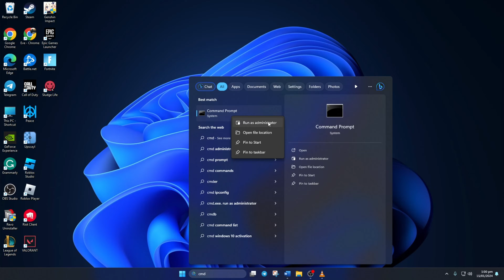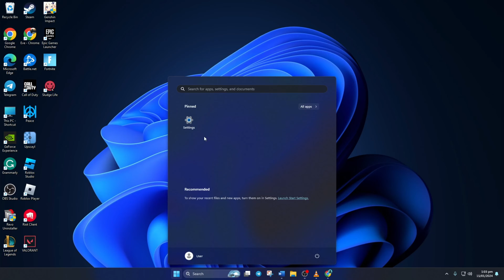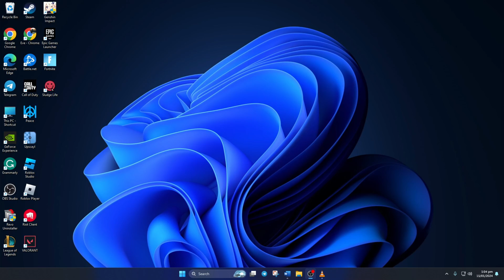How to Fix Genshin Impact is Not Responding on PC | Genshin Impact has Stopped Working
If your Genshin Impact not responding properly, no need to worry! You are not alone. In this video, I will guide you to fix the Genshin Impact that has stopped working issue. If you're experiencing problems with the Genshin not responding on PC, I've got you covered. Watch this video till the end and follow the process.

If you're wondering why is Genshin Impact not working or facing issues with the Genshin Impact stopped working, watch the video. This video will help you to solve Genshin Impact not responding issue. Watch now to discover how to fix the Genshin Impact is not responding error. Learn how to solve Genshin Impacts did not respond issues, and fix the Genshin Impact error on your computer with step-by-step instructions.

Here are the commands shown in the video: 1. net stop Audiosrv 2. net start Audiosrv

follow this link to download the latest visual c++ runtime program

00:01- Video intro
00:14- Method 1: Restart Windows audio service
00:50- Method 2: Install C++ Runtime
01:37- Method 3: Update Graphics Driver
02:47- Method ending